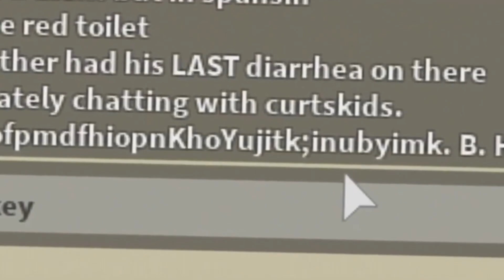Albert speaking gibberish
Albert speaks gibberish that’s all.